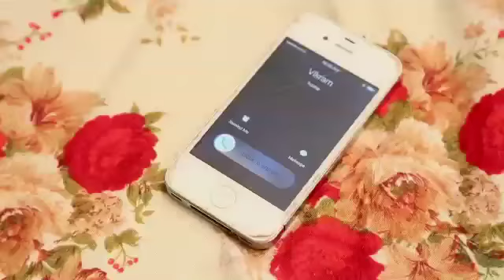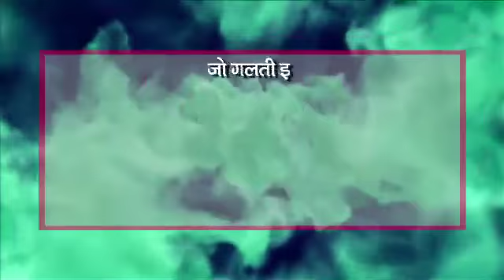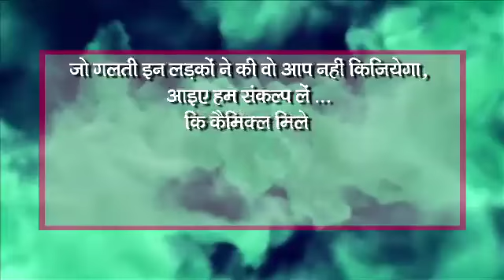Holi ka tyohar manate pahale ye bat Dhyan me rakhiye.